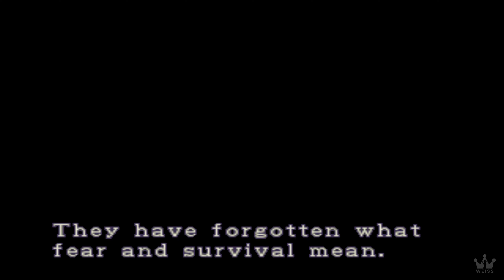RESIDENT EVIL 3 THE MERCENARIES - CARLOS OLIVEIRA | No Damage/Rank A/S【4K】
🔴【REAL 4K UHD】CARLOS OLIVEIRA - RESIDENT EVIL 3 NEMESIS (1999) The Mercenaries: Operation Mad Jackal | PS1 4K Classics | PRO GAMEPLAY MOVIE WALKTHROUGH. This is a Let's Play/Longplay Game Guide with No Commentary Game Movie Walkthrough recorded in 4K60fps 3840x2160 60fps with in-game resolution of 3840x2160 MAX settings.

Release Date: September 22, 1999
Developer: Capcom
Platforms: PlayStation (PS1), Windows (PC), Dreamcast, GameCube (GC)

Enjoy the highest quality RE3 Mercenaries longplay no commentary playthrough video on YouTube gameplay wise and video quality wise. This recorded video game showcases full story camapaign, all characters, all boss fights, all cutscenes (4K), and all endings (secret & best ending)

Playthrough Description
1. No Damage
2. All Survivors (6)
3. Rank A/S (NA = Rank A | JPN = Rank S)